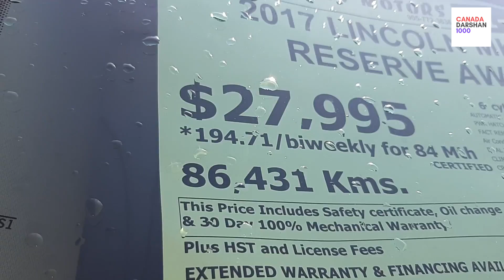Used Car.....Used Car Price By canadadarshan1000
Before you go to shop for used car you have to pay attention to few things, meaning you have to figure out what kind of vehicle you need and you want to purchase, like your need for small or big vehicles also make sure you visit multiple dealerships to get the best deal. Used cars are ideal for students, new drivers and new immigrants
these vehicles are available at haldimand motors of cayuga area of toronto